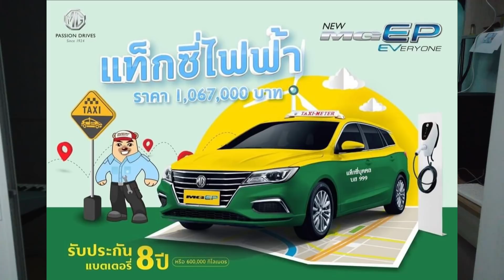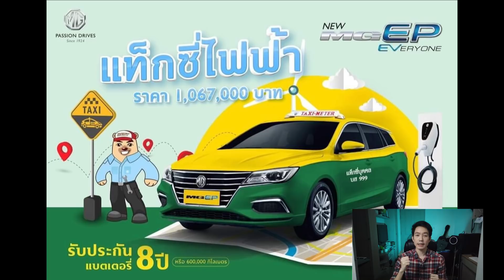MG EP taxi กล้าพิฆาต Altis Taxi?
MG จัดว่าเป็นน้องใหม่ในวงการรถยนต์ เพียงแค่ 6-7 ปีก็สามารถทะยานจากยอดขายระดับ 3rd Tier หรือต่ำจากแบรนด์รอง ให้กลายเป็นยอดขายระดับ 2nd Tier หรือระดับเดียวกับแบรนด์มวยรองทั้งหลาย

นอกจาก MG จะพยายามเจาะกลุ่มตลาดรถยนต์บ้าน ๆ , รถยนต์ไฟฟ้า และรถเพื่อการพาณิชย์ และอีกตลาดที่พวกเขาอยากจะเจาะคือกลุ่มตลาดรถแท็กซี่และตลาดรถฟลีต ถือเป็นกลุ่มตลาดที่ยากพอสมควรเพราะต้องอาศัยความน่าเชื่อถือของสินค้าสูงมาก